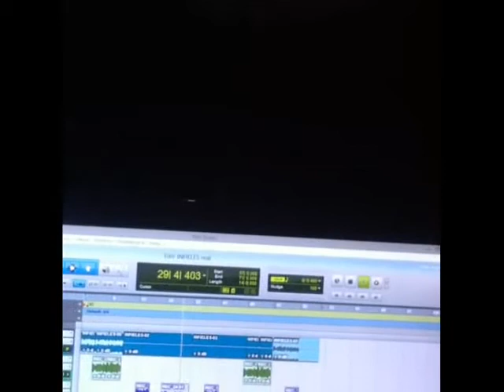Carnal - Infieles (preview )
Carnal prod Doble A y Nales "Los Presidentes"
en el estudio paso a paso.